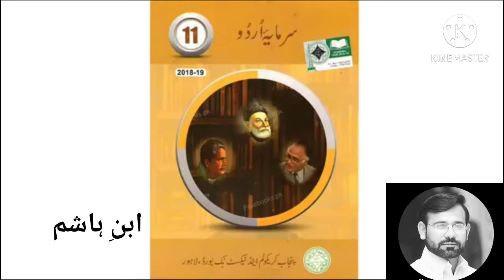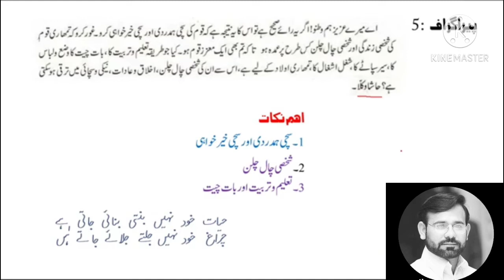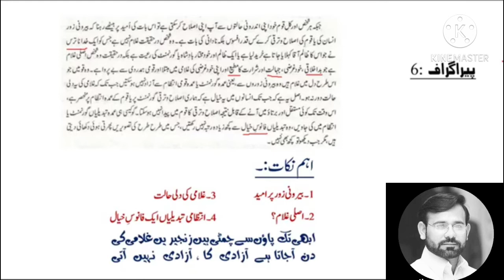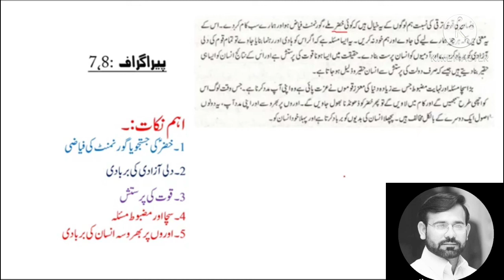Apni madad Ap lec #2